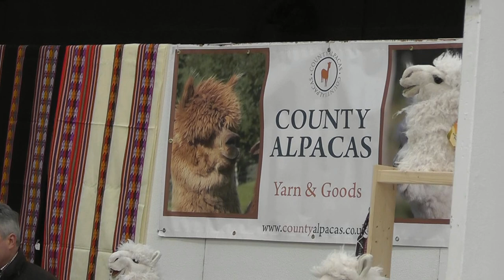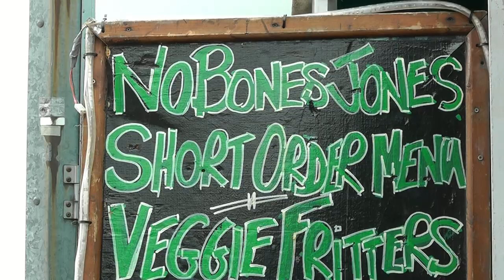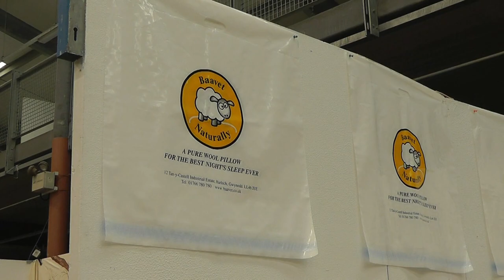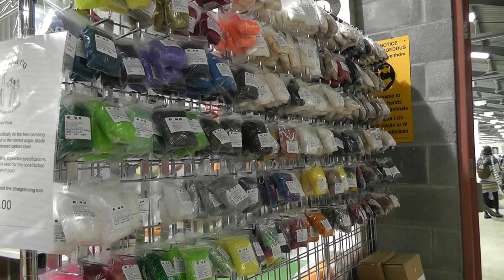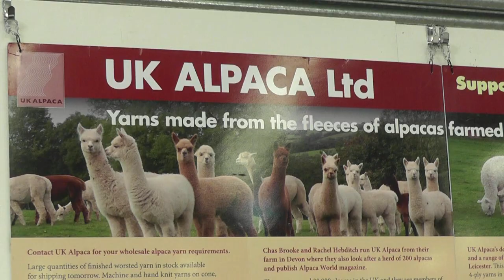Wonderwool Wales 2014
Panasonic HDC-SD90 film